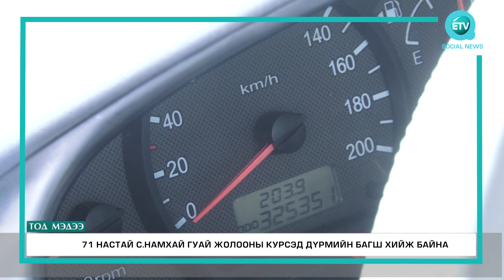Тэтгэврийн мөнгө нь амьдралд нь хүрэлцэхгүй байгаа учраас ахмадууд ажил эрхэлж байна.